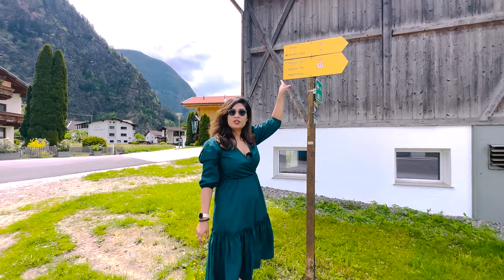The untold secrets of Europe's enchanting village lifestyle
Hello All,